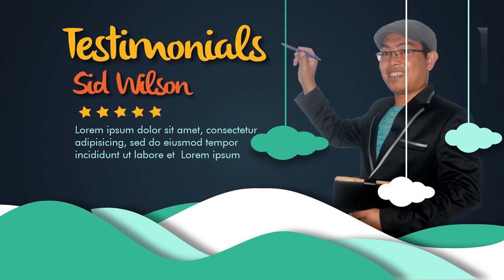Membuat Video Promosi Buku Cerita, Majalah, Mockup, Banner, Ebook, Toko Buku Online, Jual Online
Membuat Video Promosi Buku Cerita, Majalah, Mockup, Banner, Ebook, Toko Buku Online, Jual Online. Video berikut adalah video company profile perusahaan digital. Nama perusahaan di video ini hanyalah fiktif belaka. Hanya sebagai contoh saja.